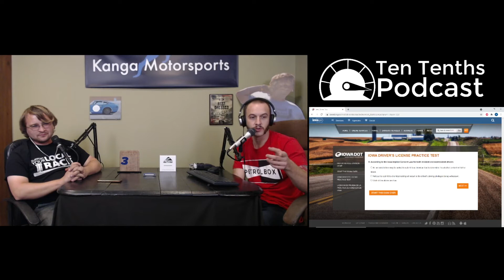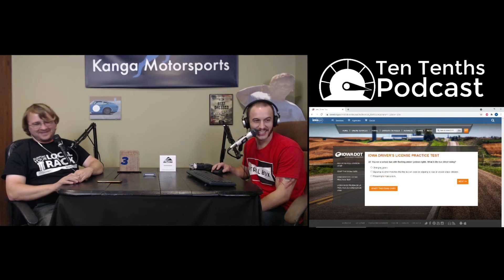Ten Tenths Podcast Episode 274: Tested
The guys talk about which cars are driven by psychopaths, take the Iowa Drivers License test, and discuss the preferred Thanksgiving food.

Use the code TenTenths for a free window mount when you buy an ApexPro data unit

Check out EyesUpAutoArt on FB & Instagram to get you favorite picture turned into an amazing painting.